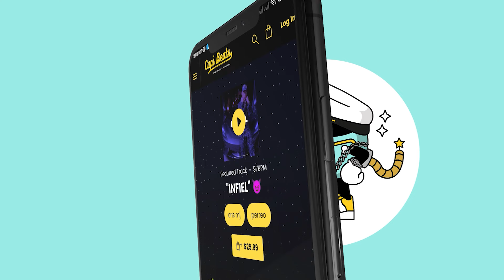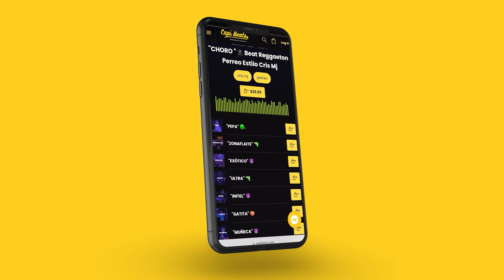"BABYKUSH" 😈 Beat Reggaeton Instrumental Perreo 2024 | Pista Estilo Julianno Sosa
📀 Productores del beat :   @CapiBeats  @DiMutzProd